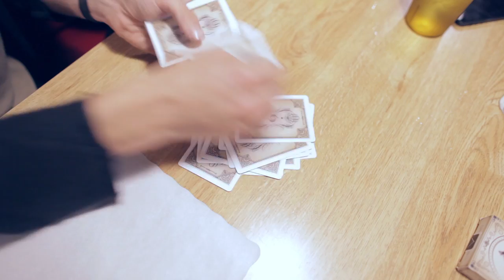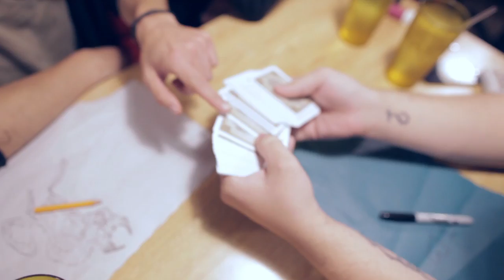UNWRAPPED 023 - Smudged & The Last Prediction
UNWRAPPED 023 -- Weekly Product Review with Kyle Marlett

We're taking new magic to the street to see if it  has what it takes to get the reactions you're looking for. Watch for details on winning both of these products!

The Last Prediction (DVD and Gimmick) by Kneill X and Big Blind Media

Smudged (DVD and Gimmick) by John Horn And Alakazam Magic